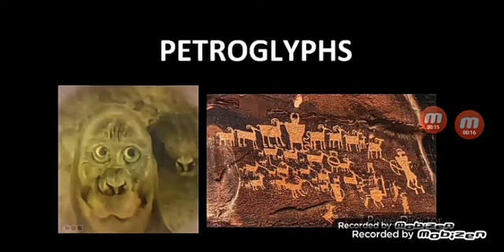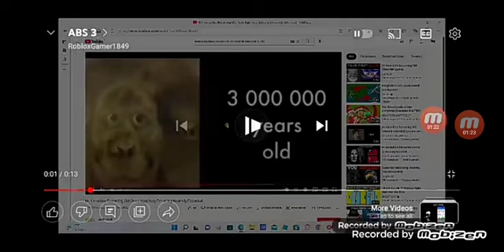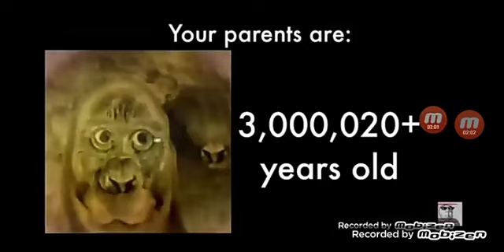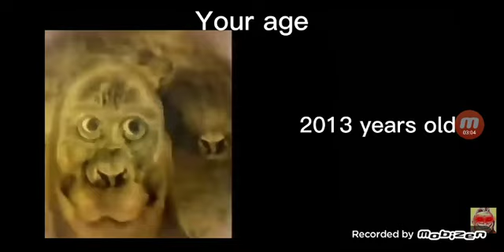Annoying Bee Sound (Tarzan Yell) Compilation Full Version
(screams)